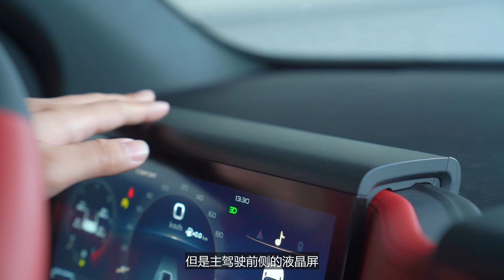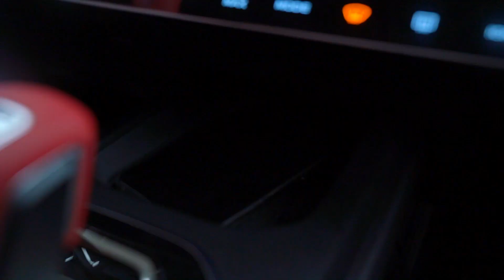顶配只要13万 来自“未来”的吉利icon怎么样？|车若初见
icon是吉利BMA模块化架构下的第二款SUV，从名字到设计都跟以往的吉利不太一样。那么这台秀操作的吉利icon究竟有什么样的表现呢？咱们在视频里得以解答吧！